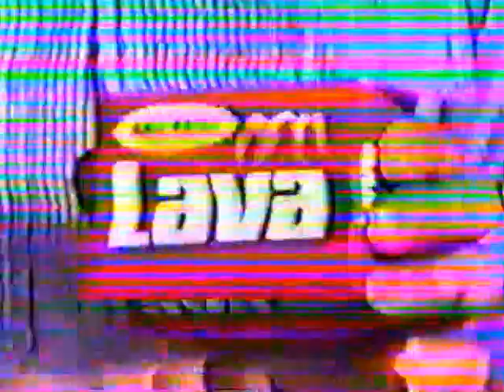Southeastern Championship Wrestling June 16th 1984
Arn Anderson & Jerry Stubbs w/Billy Spears vs. Ted Allen & Jacques Rougeau
Clip of The Rat Patrol winning the Southeastern Tag Team Titles
Promos: Arn Anderson, Jerry Stubbs, Rick McGraw & The Rat Patrol
Boris Zuhkov vs. David Jones
Promos: Arn Anderson, Jerry Stubbs, Billy Spears, Boris Zuhkov & Tommy Gilbert
Rip Rogers talks about upcoming loser leaves town match with Jacques Rougeau
Announcer Rick Stewart talks about the upcoming tournament for a "$20,000 van"
Vic Rain talks about his "special" boot that was sanctioned by the NWA
Jimmy Golden vs. Dick Diamond w/Ric Flair on commentary
Promos: Tommy Gilbert, Vic Rain, Jimmy Golden & Rick McGraw
The Rat Patrol vs. Rick Raybon & Rip Rogers
Ron Fuller promo
Clips of Bob Armstrong vs. Ron Fuller
Promos: Rip Rogers, Ron Fuller, Bob Armstrong & Jacques Rougeau